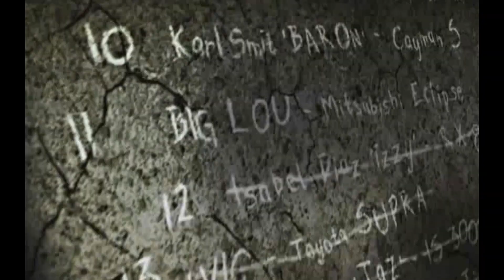Need for Speed: Most Wanted (2005) - Punto Challenge - Blacklist 12: Milestones and Izzy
Not too much to say here. Izzy did do pretty badly on her last race though...